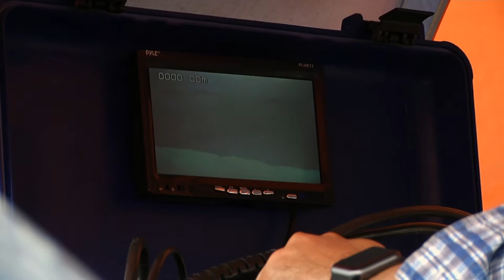SAAE realiza microfilmagem de poço para que empresa Amorim Coutinho repare problemas na Vila Paraíso